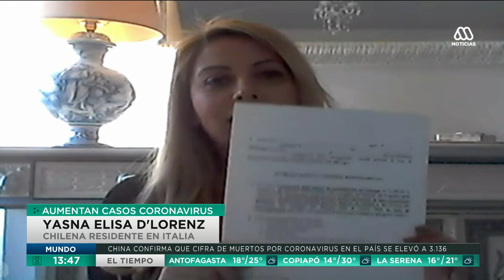Chilena en Italia cuenta realidad de coronavirus en el país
Italia se mantiene en cuarentena por coronavirus. Revisa la entrevista a una chilena residente en el país, quien habla sobre la realidad del coronavirus covid-19 en la nación.